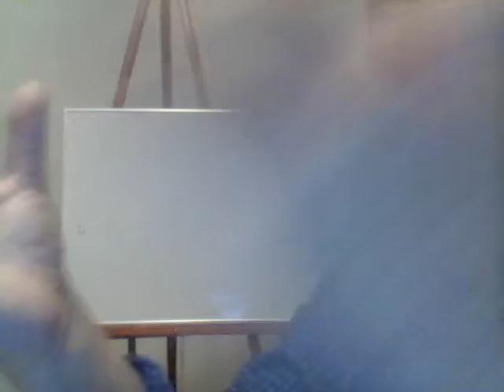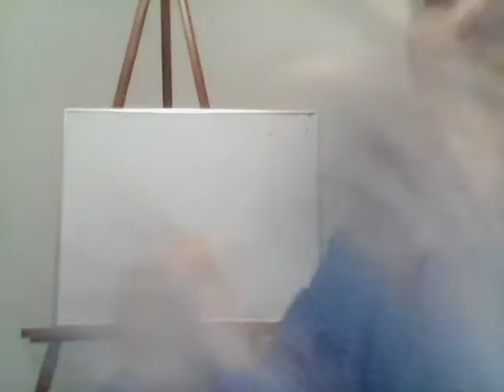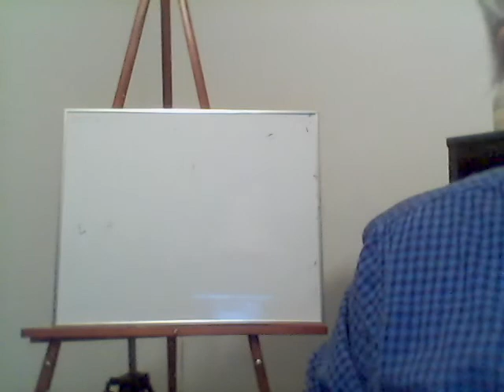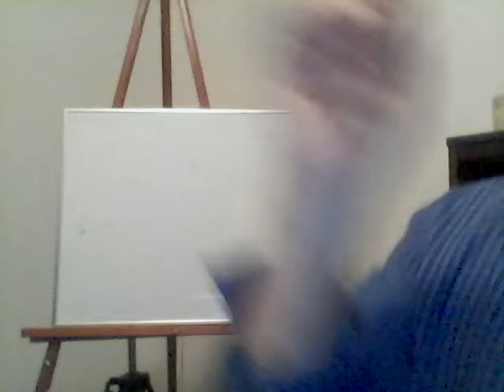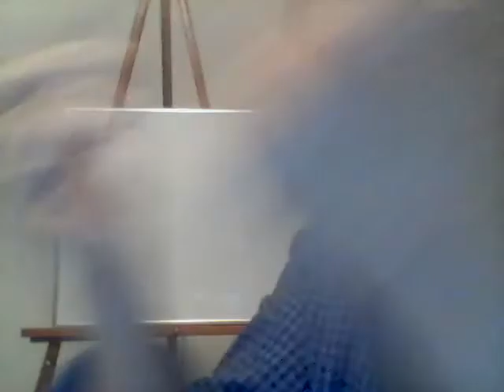John Searle's Chinese Room Argument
Richard Hammerud explain's Searle's Chinese Room Argument